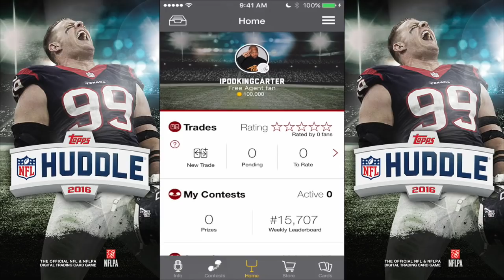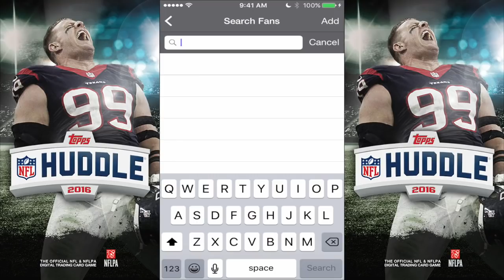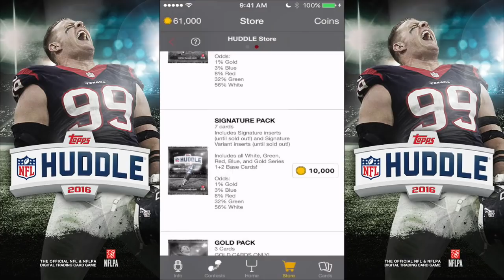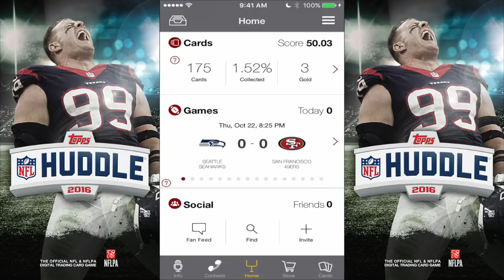MY FIRST EVER 2016 NFL PACK OPENING | TOPPS HUDDLE | iPodKingCarter